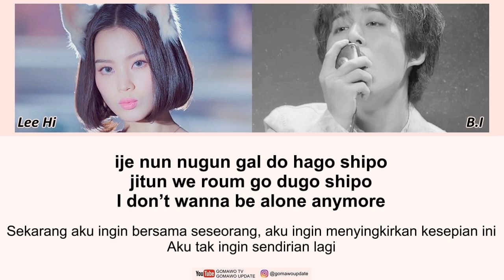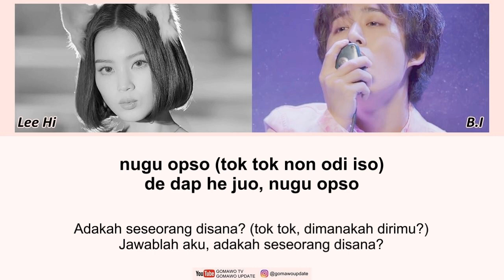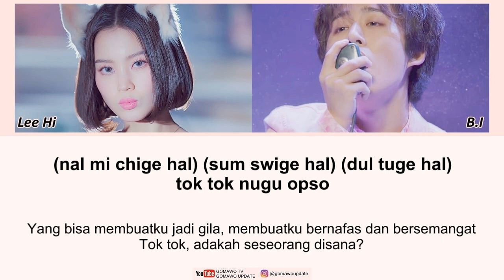LEE HI ft. B.I 'iKON' - NO ONE Easy Lyrics by GOMAWO [Indo Sub]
LEE HI ft. B.I 'iKON' - NO ONE

Credit:
-. Official Audio: LEE HI / YG Entertainment.
-. Lyric: Color Coded, Kpop Translation, Kpop Lyric, Genius, Blog, etc